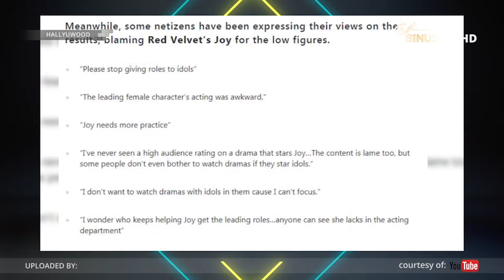HALLYUWOOD - K-Pop Idols & Weight Losing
HALLYUWOOD discusses everything about Korean pop culture, from music, drama to the history and culinary. This refreshing program also provides the latest news about K-Pop and Korean wave from your favorite Korean singers, actors and celebrities.